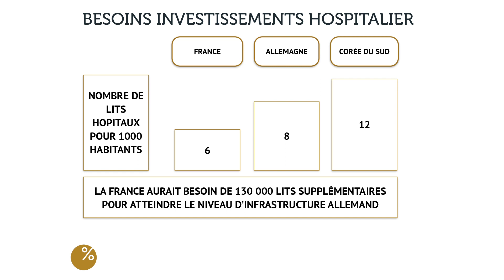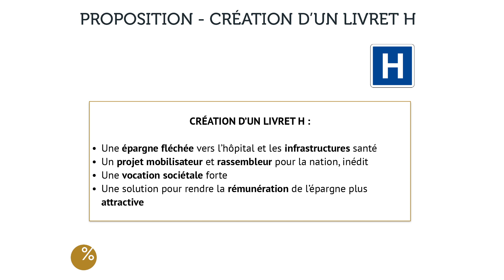Ségur de la santé : les épargnants ont été oubliés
Allez plus loin en lisant Notre tribune sur Les Echos : Opinion | Un livret H pour relever l'hôpital public

Parlons Placements N°69 - Juillet 2020 - Partie 2

Face aux propositions en demi-teinte du Ségur de la Santé, il faut aller plus loin, tant au niveau des montants alloués à cet enjeu majeur pour notre pays que dans la distribution de ces sommes. Les soignants ne pourront pas se contenter des seules revalorisations de salaires, ils ont besoin de lits, d’infrastructures… Comment les financer ? Par une idée simple et mobilisatrice : faire appel à l’épargne privée.

Découvrez l'analyse de Vincent CUDKOWICZ, co-fondateur, Directeur Général, de bienprévoir.fr.